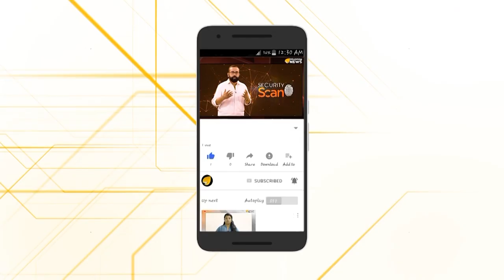ലോകം മുഴുവൻ നാണംകെട്ട്, പാക്കിസ്ഥാനും ഇമ്രാൻ ഖാനും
ഇസ്ലാമിക രാജ്യങ്ങളും പാക്കിസ്ഥാനെ കൈവിടുന്നു